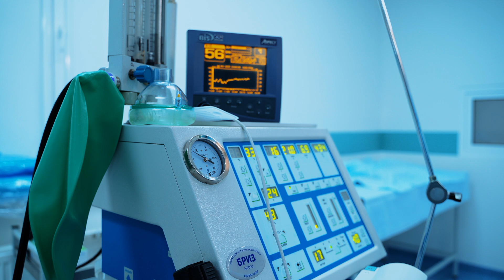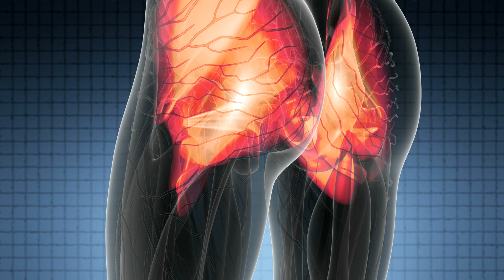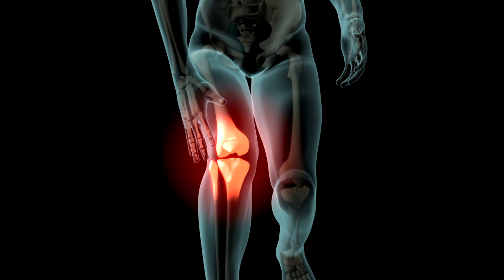Dor nas pernas e o COVID. Antes, Durante e Depois!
Veja o vídeo indicado do momento Dor nas pernas antes, durante e depois do covid. O Dr. Alexandre Amato, cirurgião vascular do Instituto Amato explica os problemas vasculares e não vasculares que podem causar a dor nas pernas e o que pode ser feito para melhorar.

00:00 Dor nas pernas e o covid
01:11 Contexto criado pelo covid
02:17 Sintomas mais frequentes do covid
02:45 Tromboses
02:56 video de tromboses, em seguida tromboses venosa
03:38 Vasculites
04:04 Rabdomiólise
04:20 Dor neuropática
05:10 Infecção
05:30 Citoquinas
05:46 Lipedema
06:15 Enzima conversora da angiotensina
06:40 Frequência da dor no covid

Se já nos segue, aproveita e clica no sininho de notificações. Estou tentando fazer outro canal do YouTube com dicas mais rápidas de saúde, me ajude clicando

O Prof. Dr. Alexandre Amato é professor de cirurgia vascular da UNISA e chefe do departamento de cirurgia vascular do Instituto Amato Cirurgião Vascular e Varizes👨⚕Especialista e pesquisador em Lipedema Quer descobrir se tem lipedema? Responda este questionário ), Doutor (PhD) pela USP🎓Médico Assist. Hosp. San Raffaele - Milão 2008 🇮🇹 Prof. de medicina👨🔬📞(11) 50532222

Translated titles:
Dolor de pierna y el COVID . Antes, durante y después!

Beinschmerzen und das COVID . Vorher, während und nachher!

Douleur aux jambes et le COVID . Avant, pendant et après !

Leg pain and the COVID . Before, during and after!

Dolore alle gambe e il COVID . Prima, durante e dopo!